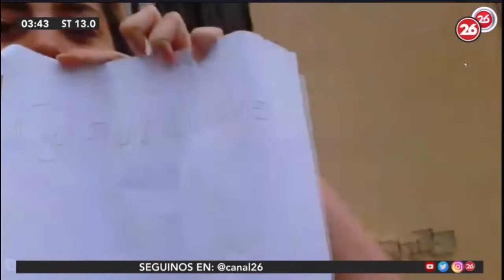Pilar desde Nápoles en Trasnoche 26